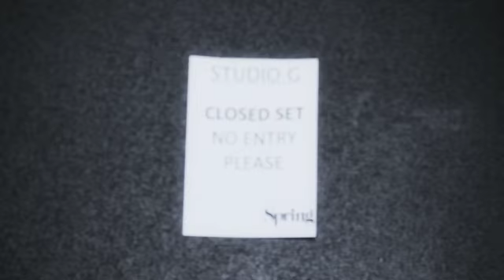Triumph: "Body Make-Up" (U.K.) - Spring/Summer 2012 - Behind-The-Scenes